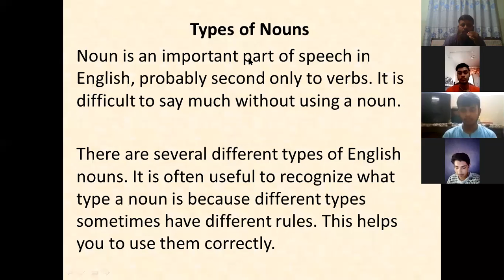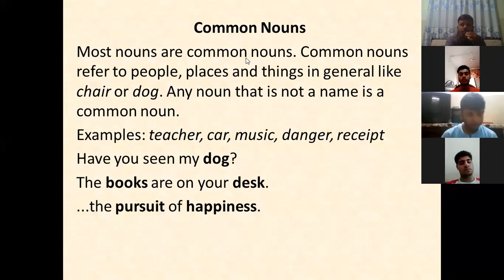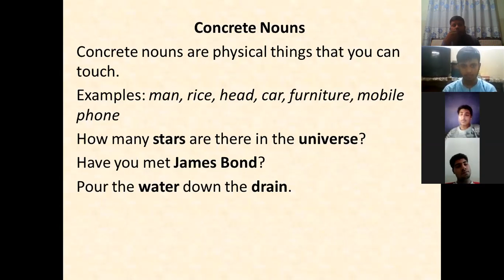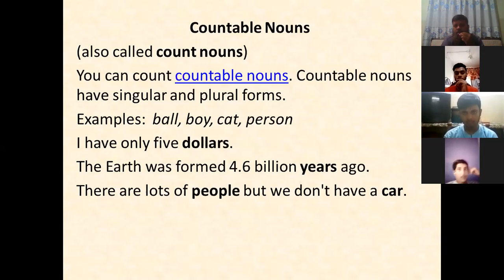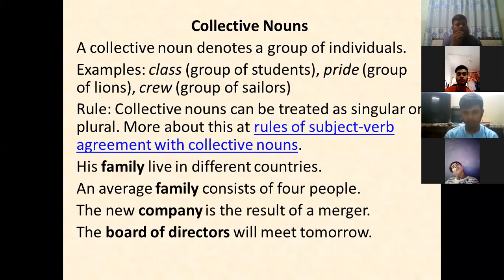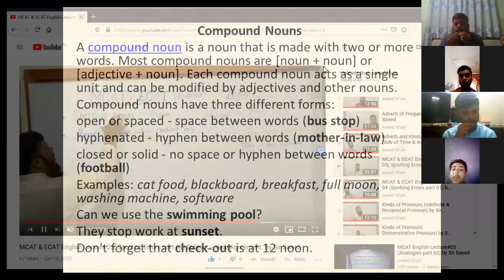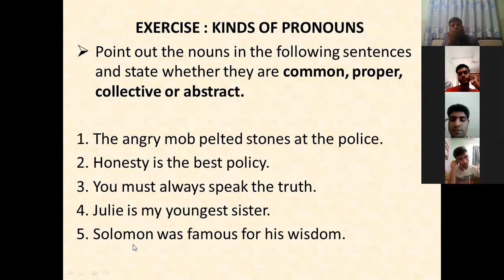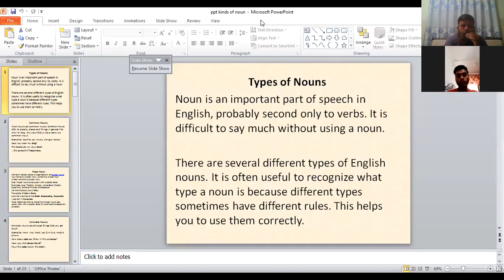KINDS OF NOUNS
THE LECTURE DELIVERED BY SIR SAEED ULLAH KHAN
FAZAIA DEGREE COLLEGE FAISAL